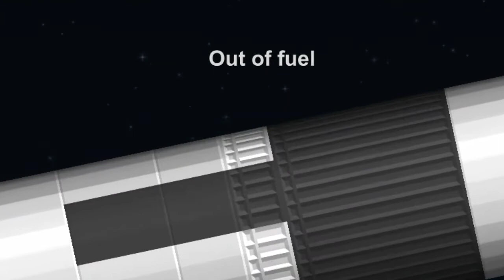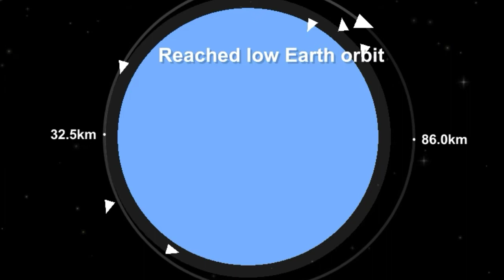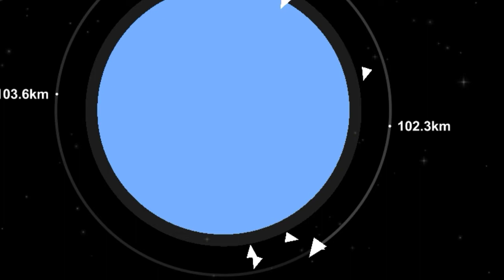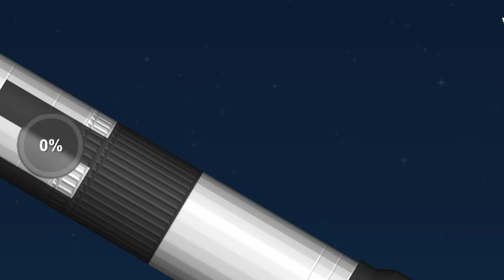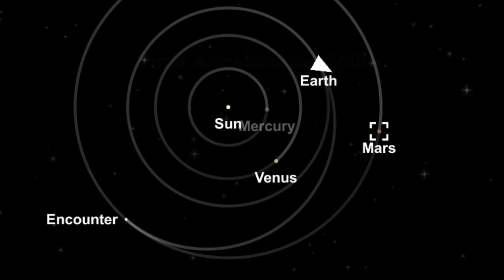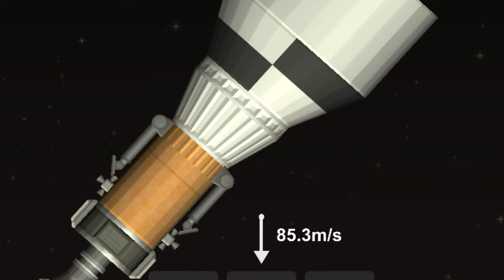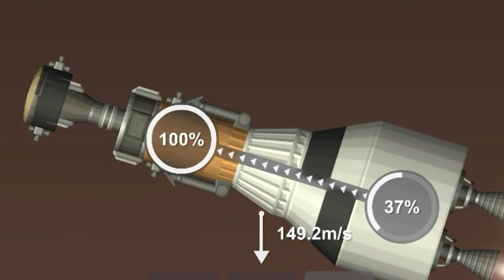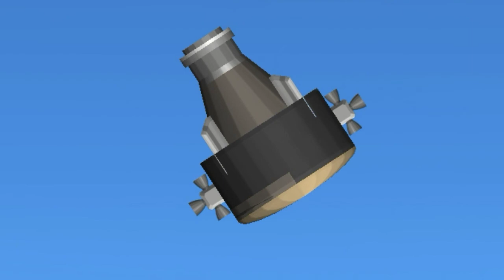Ex-saturn V rocket gets carrying other rocket & customization payloads - SFS 1.5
Wenyeww 2k20 🐈
Agracimentos champerzhin
(sampai jumpa lagi di video selanjutnya ya)